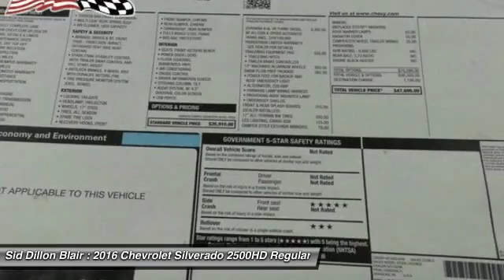2016 Chevrolet Silverado 2500HD 316517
2016 CHEVROLET SILVERADO 2500HD Blair, NE
Stock# 316517

May Bonus Tag Event!!! Current vehicle has additional $2,500 off included in the price. Hurry in offer only lasts until May 31, 2016. Introducing the 2016 Silverado2500 HD. With new exterior and interior designs, the Silverado 2500HD offers the proven power of Chevy's heavy-duty engines. Of the engine options you have the available Duramax 6.6L Turbo-Diesel V8 with Allison transmission or the gasoline-powered Vortec 6.0L V8 which comes standard on Silverado HD. Its torque curve is broad and flat, with approximately 90 percent of peak torque available at only 2,000 rpm. The Silverado 2500HD is also available with a version of the Vortec engine that allows the use of Compressed Natural Gas. The Silverado 2500HD offers the most standard trailering capacity in its class at 13,000 lbs thanks in part to smart technologies like Trailer Sway Control and an available Trailer Brake Controller. The 2500HD equipped with the available Duramax engine is capable of towing 17,900 lbs. With its all-new interior, Silverado HD makes life onboard easier, especially for a work truck. First, the cabin is quieter, thanks to triple door seals and aerodynamic enhancements to the exterior. An all-new instrument cluster features a six-gauge cluster and integrated center control display. From the contacts and music playlists you've got stored in your smartphone, to a selection of on-screen apps like Pandora, to the available MyLink with Navigation, the available 8-inch screen provides instant access to the information and entertainment you want. Managing cargo is now easier as well with a bed built from steel that's roll formed, not simply stamped. Silverado HD's new available load-bearing upper hooks are rated to help secure 250 pounds each. Silverado HD's available EZ-Lift and Lower Tailgate takes hardly any effort to raise and is designed to lower gradually when opening.